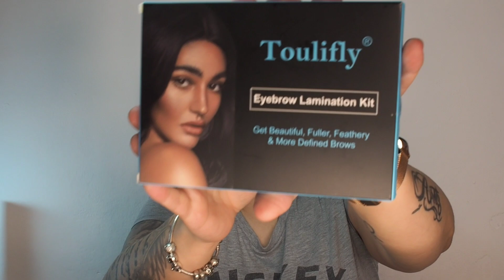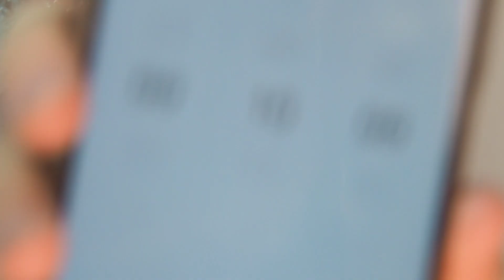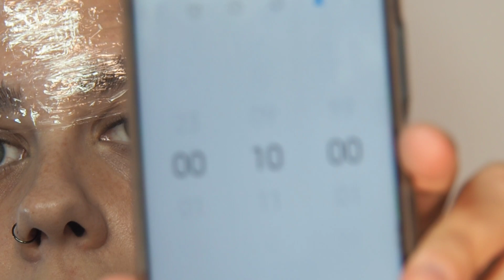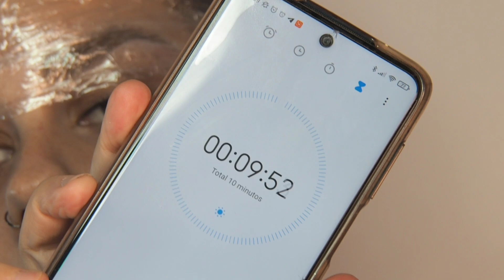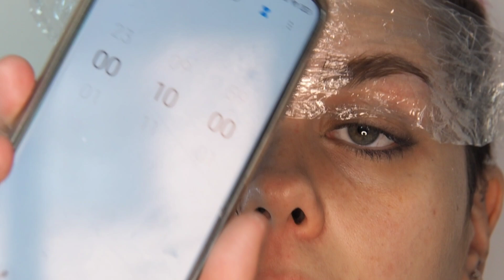LAMINADO DE CEJAS EN CASA -¿Me arrepentiré?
Hola!
Hoy vengo con un vídeo totalmente diferente, vamos a experimentar con un tratamiento para las cejas, que no he probado nunca! Es un laminado de cejas, me imagino que habréis escuchado hablar de él…se trata de hacer una “permanente” en las cejas, haciendo una serie de pasos, y dejaremos las cejas de la forma que deseemos. Es un tratamiento semipermanente, con lo que con el paso del tiempo, habrá que volver a repetir. ¿Me quedará bien?¿Me arrepentiré?

Gracias por ayudarme a crecer poquito a poco!

PRODUCTOS MOSTRADOS EN EL VÍDEO:
Brow Lamination kit

Ilustración: Saisha K.
Músico: @iksonmusic